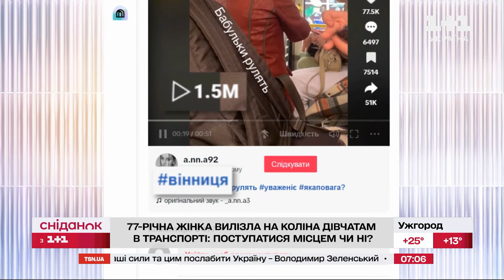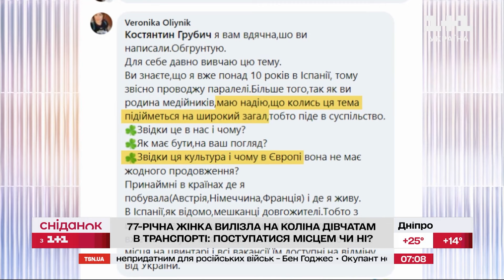Чи варто поступатися місцем у транспорті і звідки взялась така традиція?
Не поступилися місцем у громадському транспорті - готуйтесь, що вам можуть вилізти на… коліна! Ось така ситуація трапилась у Вінниці - стався конфлікт між 77-річною жінкою, яка вимагала дівчат встати. Ті не схотіли і пані вилізла їм на руки. То ж  звідки взялась традиція поступатися місцем та чи варто це робити - дивіться далі.